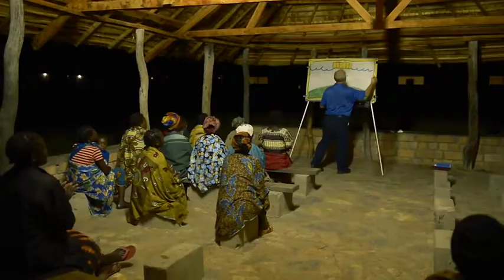Mission Flight Services - Support this Christian Project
Help us to support this Christian project in Zambia.

We will donate 50% of our profits in May 2017  to Mission Flight Services and Hospital.

The Flight Services is a non-profit Christian ministry providing a high-quality aviation service and related support facilities. They work mainly in Zambia serving assemblies of Christians who gather to the Name of the Lord Jesus Christ, known as Christian brethren.

Help us to promote Christian projects! Please consider sharing the video with your family and friends.